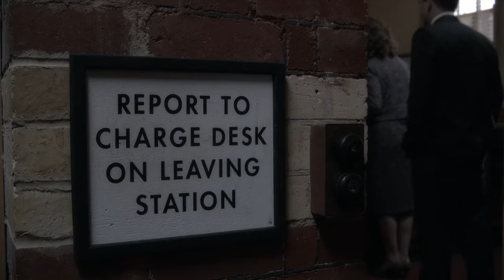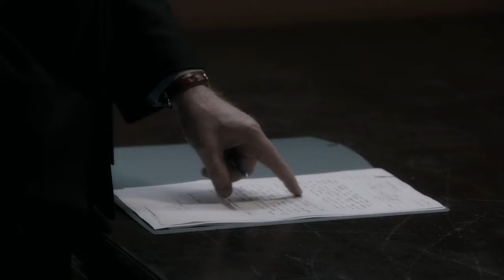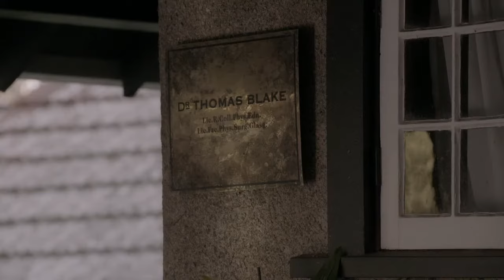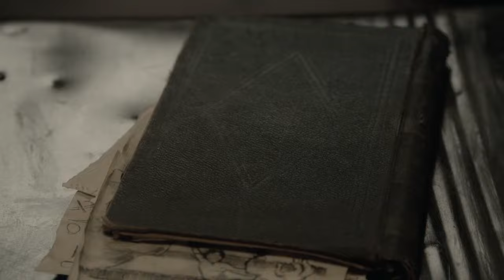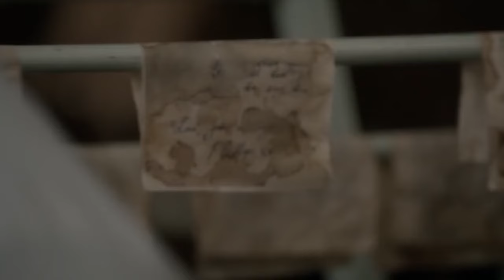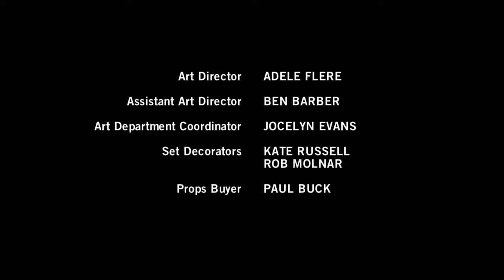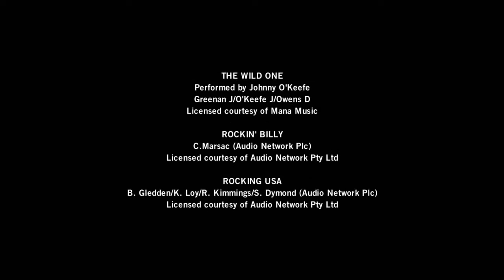The Doctor Blake Mysteries S01E01 - Still Waters / full episode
MurderMysteries – full episodes

Dr Lucien Blake left Ballarat as a young man. But now he finds himself returning, to take over not only his dead father's medical practice, but also his on-call role as the town's police surgeon.

When a wayward girl from the local reform school is found dead in Lake Wendouree, Dr Lucien Blake is immediately suspicious. He shocks the police with his unconventional investigative methods.

Stars: Craig McLachlan, Nadine Garner, Rick Donald, Joel Tobeck